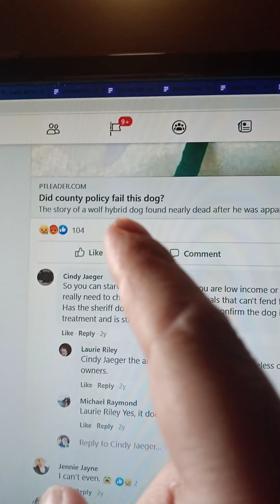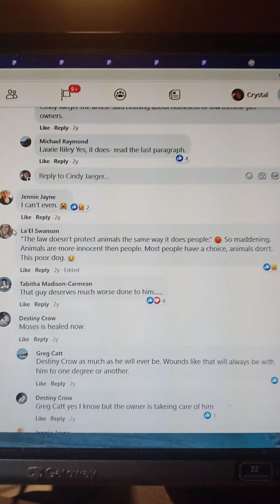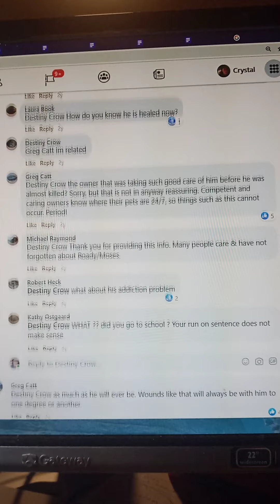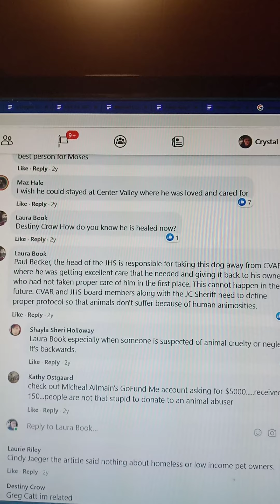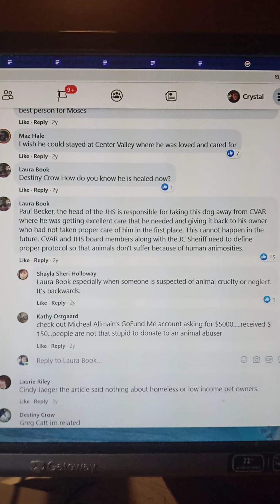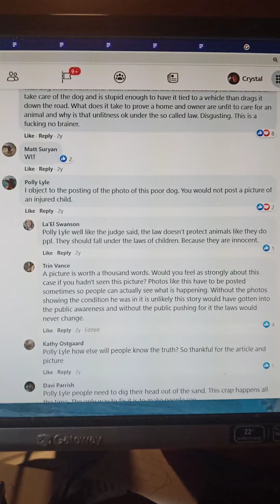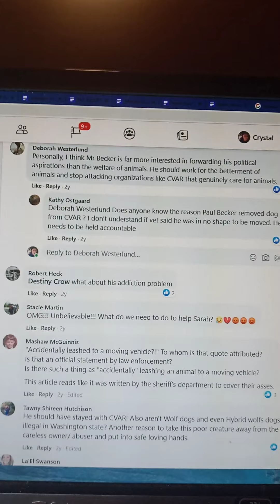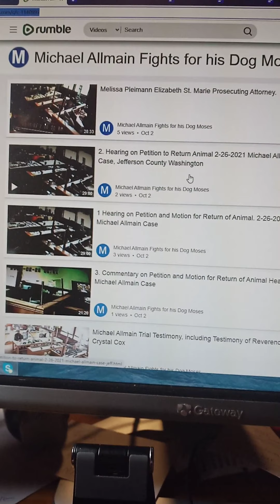July 10th 2019. CVAR FB THREAD, PT TOWNSEND LEADER ARTICLE called did county policy fail this dog?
MichaelAllmainCase Rumble Channel

center valley animal rescue, Jefferson county washington, Port towns and humane society, Port Townsend vigilante mob, Jefferson county prosecuting office

AdampKarp.blogspot.com for more on this story

posted here by Reverend Crystal cox, Universal Church of light, all Faith Church Port Townsend washington, Jefferson county Washington. also known as goddess Church

MichaelAllmainCase Rumble Channel